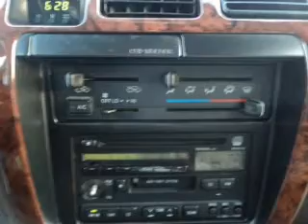1997 Toyota 4Runner - Woodstock GA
Year: 1997
Make: Toyota
Model: 4Runner
Trim: SR5 Limited
Engine: 3.4 liter 6 cylinder 24 valve
Transmission: 4-Speed Automatic
Color: Champagne
Mileage: 235055
Address:
10915 Highway 92